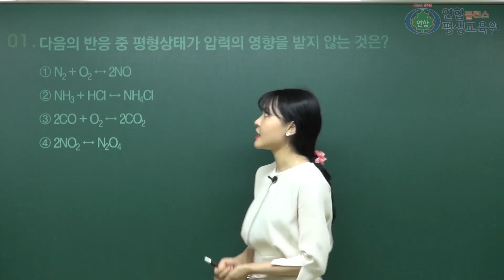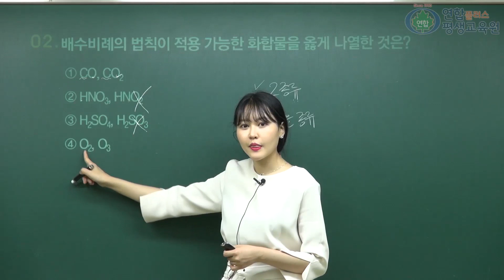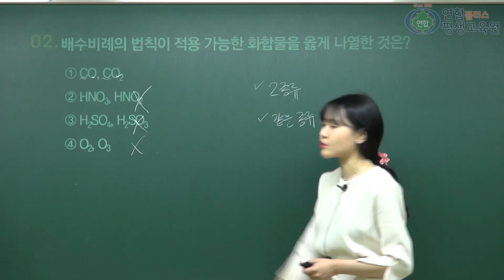2018년 2회 위험물산업기사 기출문제풀이 이은실T 연합플러스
이은실 선생님의 위험물산업기사 최신 기출문제풀이!

따끈따끈한 2018년 2회 위험물 문제풀이
많은 분들이 어려워하시는 일반화학 과목 문제풀이입니다

더많은 강좌는 홈페이지에서 확인가능해요~♡

기출문제자료 다운받기